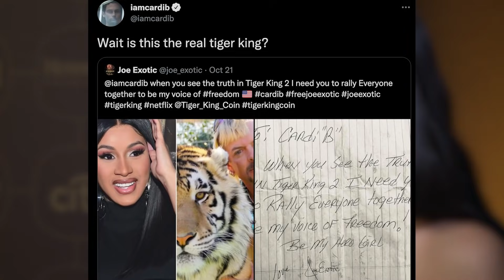Cardi B RESPONDS To Joe Exotic’s Plea For Help!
Cardi B had a HILARIOUS reaction when the one and only JOE EXOTIC from Tiger King sent her a plea for help... from prison... via his Twitter account?!? Wait, what?!?